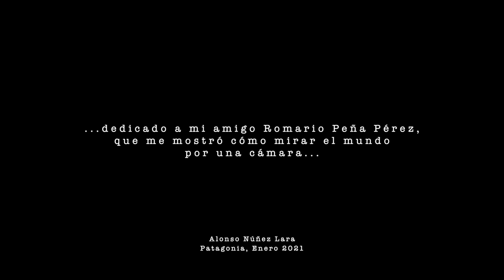CONCIERTO VIAJERO, canciones por la Carretera Austral - Alonso Núñez 2021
Durante enero de 2021 el músico sureño realizó un viaje por la Carretera Austral sur, Región de Aysén, registrando canciones en diversos escenarios naturales.

Este concierto fue financiado por el público y algunas empresas locales, agradecemos a todas y todos ellos por ayudarnos a concretar esta idea.

Esto es una producción
Chilota Records